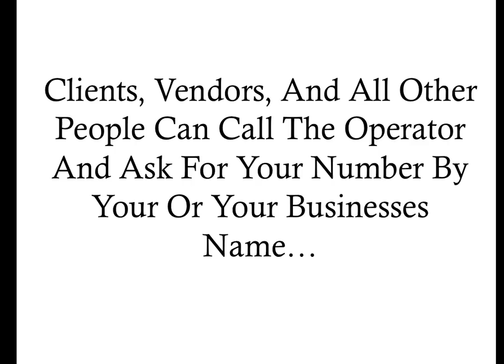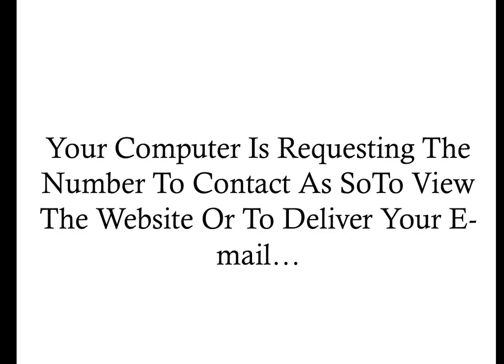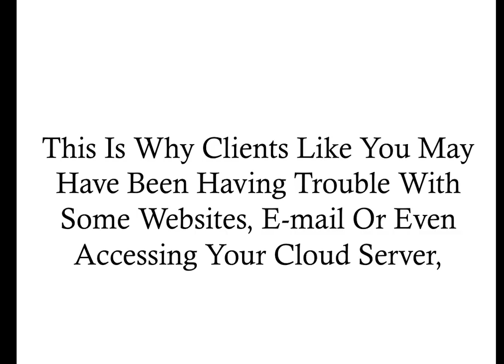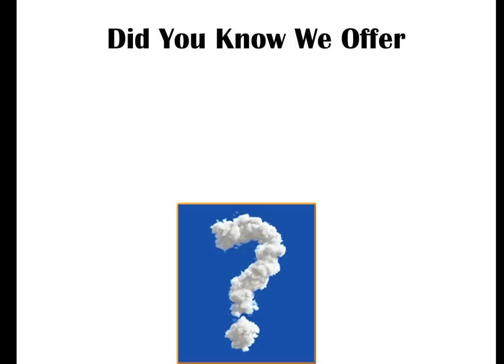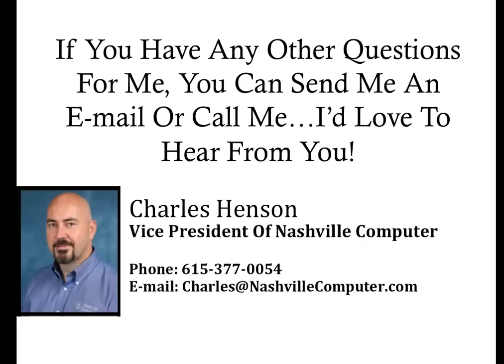GoDaddy Down and Under Attack What Happened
This is a video explaining why when godaddy went down, it stopped e-mail and websites from being found. From their site: "It was not a "hack" and it was not a denial of service attack (DDoS). We have determined the service outage was due to a series of internal network events that corrupted router data tables."

Table of Contents:

00:00 -
00:10 -
00:18 -
00:21 -
00:27 -
00:32 -
00:38 -
00:44 -
00:49 -
00:59 -
01:07 -
01:15 -
01:20 -
01:27 -
01:31 -
01:38 -
01:45 -
01:52 -
02:00 -
02:10 -
02:17 -
02:25 -
02:36 -
02:40 -
02:43 -
02:48 -
03:02 -
03:05 -
03:05 -
03:10 -
03:15 -
03:19 -
03:24 -
03:28 -
03:33 -
03:39 -
03:44 -
03:53 -
03:55 -
03:57 -